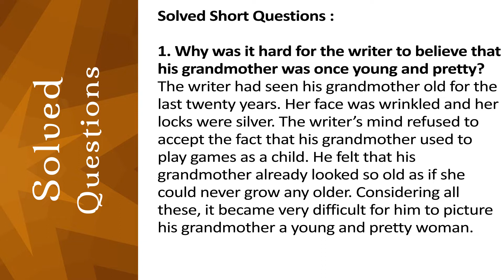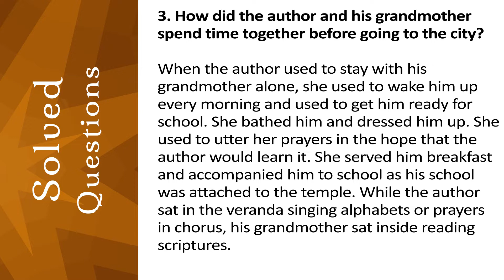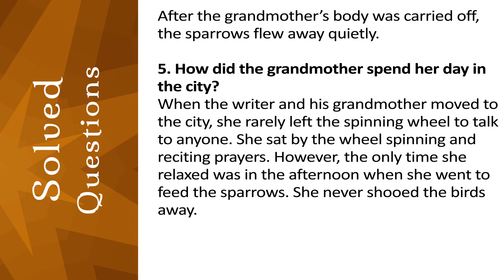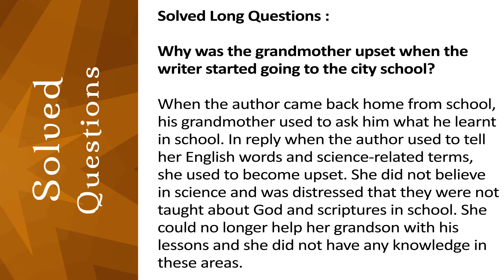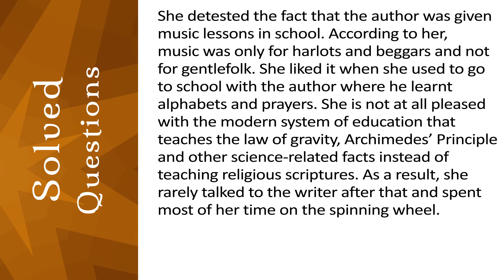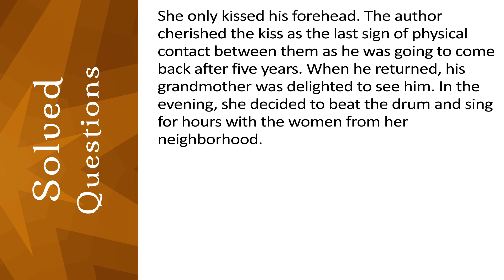Portrait of a Lady Solved Question and Answers by Khushwant Singh | Short and Long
Hello Everyone and Welcome to this Portrait of a lady Solved Questions  by Khushwant Singh , Presented to you by Beaming Notes.

Voice-Over and Narration : Medha  Chakrabarty

1. Why was it hard for the writer to believe that his grandmother was once young and pretty?

The writer had seen his grandmother old for the last twenty years. Her face was wrinkled and her locks were silver. The writer’s mind refused to accept the fact that his grandmother used to play games as a child. He felt that his grandmother already looked so old as if she could never grow any older. Considering all these, it became very difficult for him to picture his grandmother a young and pretty woman.

2. What was the turning point in the writer’s friendship with his grandmother?

The turning point in the writer’s friendship with his grandmother was when they moved to the city. The only thing that remained unchanged was their common bedroom. His grandmother no longer accompanied him to school as he went to an English school in a bus. She could not help him with his lessons anymore as
she did not believe in the science that was taught in the writer’s school. She disapproved the modern system of education and gradually they saw less of each other.

3. How did the author and his grandmother spend time together before going to the city?

When the author used to stay with his grandmother alone, she used to wake him up every morning and used to get him ready for school. She bathed him and dressed him up. She used to utter her prayers in the hope that the author would learn it. She served him breakfast and accompanied him to school as his school was attached to the temple. While the author sat in the veranda singing alphabets or prayers in chorus, his grandmother sat inside reading scriptures. On their way back home, they used to feed the village dogs with the stale chapattis that the author’s grandmother carried.